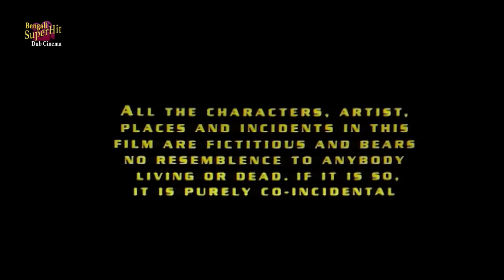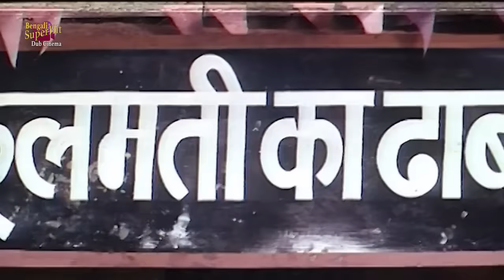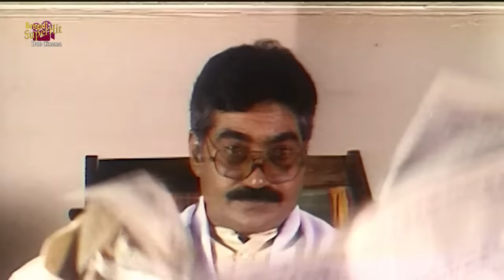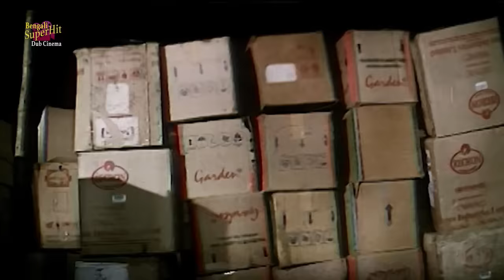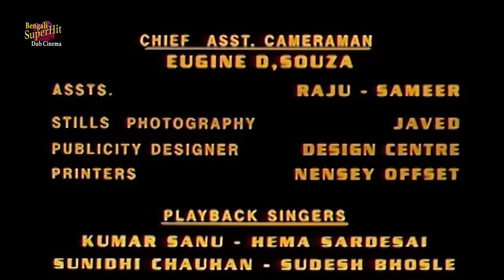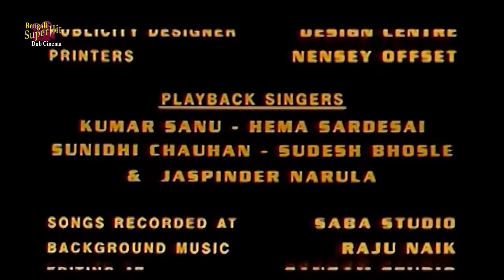Agnee | Hindi Full Movie | Mithun | Puru Rajkumar | Rotika Singh | Hemanta Birje | Gojendra | অগ্নি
SUPERHIT BENGALI DUB CINEMA presents Bengali full movie "agnee", "অগ্নি" which was released in the year 2006, Directed by: ImranKhalid, starring : mithunchakraborty, pururajkumar, rotikasingh, gojendrachowhan, hemantabirje, joythakur, Etc.

Movie Credits :
Film.      :  Agnee (অগ্নি)
Director : Imran Khalid
Starring : Mithun Chakraborty,Puru Rajkumar,Rotika Singh,Gojendra Chowhan,Hemanta Birje,Joy Thakur, Etc.
Music Director(s) : Ram Shankar & Gunbonta Raj
Release : 2006